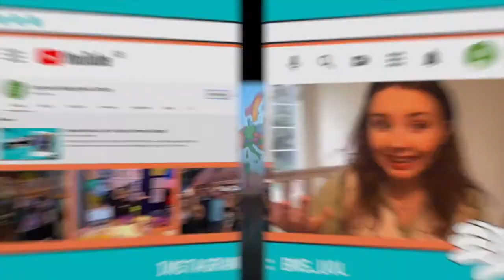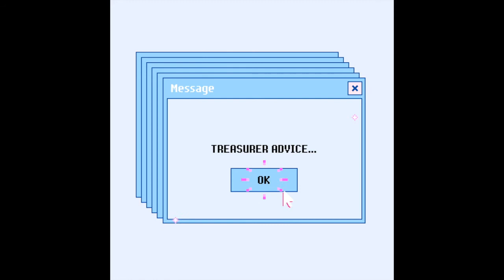Our journey as BMS!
Hello, and Welcome to the BMS Committee of 2021-22, and here we will be talking about OUR take on being part of the committee this year!😊

We have LOVED our time in the Committee, but all good things must come to an end, I guess! So here is a little bit of Info about our role, what has been our highlight and what we love about our role!🥰

If you're interested in a specific role, then I have attached little bookmarks introducing the next speakers role!💡

There's more info eg. Job Descriptions on our Instagram page: bms_uol 👩🏻‍💻